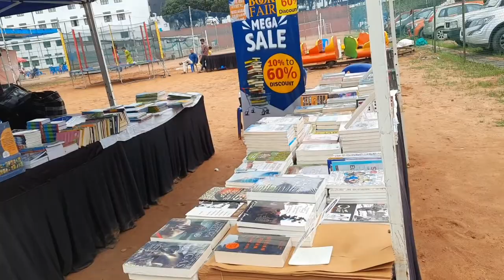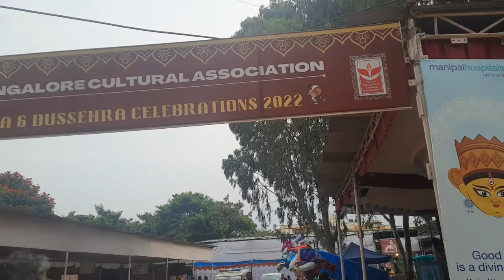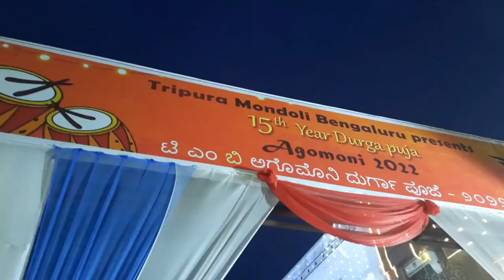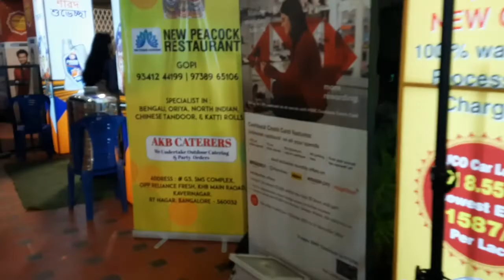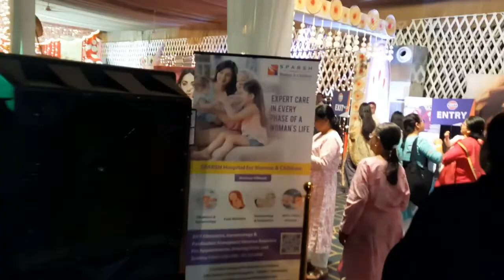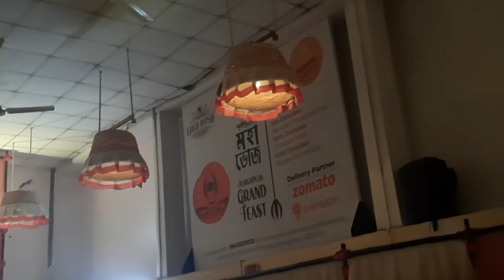Puja Parikrama in Bengaluru#5daysofdurgapuja@weekends4you